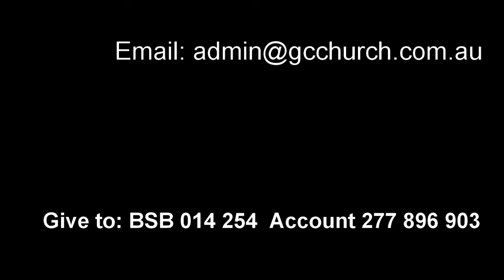4 July 2020 "When He Comes" Ps. Tom Searle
Message by Ps. Tom Searle at Global Connexions Kawana, Australia for Sunday 4 July 2020 titled "When He Comes".